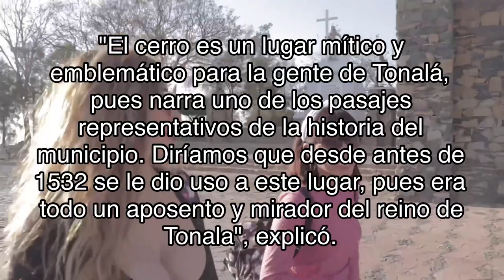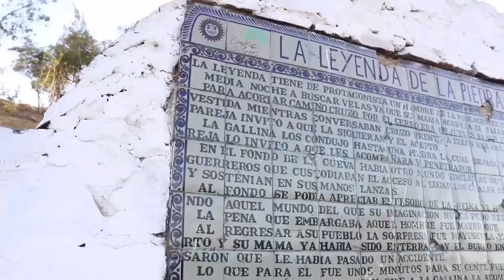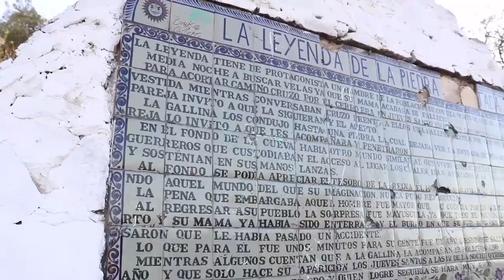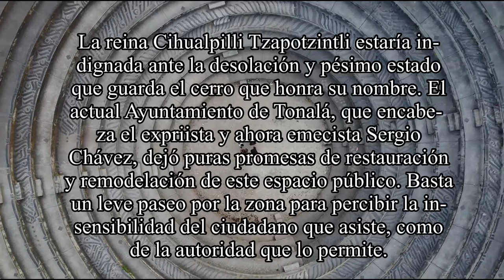Cerro de la Reyna ! Tónala Jalisco EL FRAUDE MILLONARIO 😱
"El cerro es un lugar mítico y
emblemático para la gente de Tonalá,
pues narra uno de los pasajes
representativos de la historia del
municipio. Diríamos que desde antes de
1532 se le dio uso a este lugar, pues era
todo un aposento y mirador del reino de
Tonala",
Pero 😞😞 La reina Cihualpilli Tzapotzintli estaría in-
dignada ante la desolación y pésimo estado
que guarda el cerro que honra su nombre. El
actual Ayuntamiento de Tonalá, que encabe-
za el expriista y ahora emecista Sergio
Chávez, dejó puras promesas de restauración
y remodelación de este espacio público. Basta
un leve paseo por la zona para percibir la in-
sensibilidad del ciudadano que asiste, como
de la autoridad que lo permite.

El Monumento al Alfarero está completa-
mente graffiteado y vandalizado. El orgullo
tonalteca representado en ese monolito está
violentado, por los suelos. Los baños son otro
pésimo espectáculo. En su interior los olores
son nauseabundos y los muebles ha sido ro
bados.
Igualmente piezas de exposición del Naci-
miento Gigante están derruidas, mutiladas y
pintarrajeadas.
El Teatro de Pueblo, con su espectacular vista
a la Zona Metropolitana de Guadalajara, sólo
es una buena intención: las gradas están in-
vadidas por el pastizal, el abandono de este
punto es evidente.
Espero de todo corazón que se le cuide a este hermoso lugar como se merece 🦋🙏🏻
Agradezco la amable compañia de mis compañeros les dejo el link de sus canales